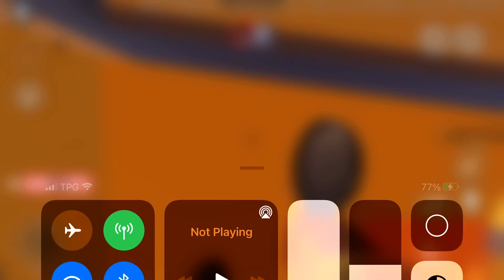Dominating @themaskedthor (he disconnected) on phone